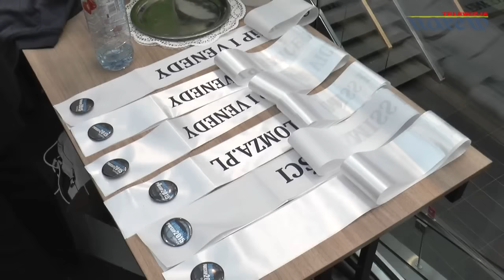Wybory Miss PWSIIP i Venedy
Bez Komentarza - Wybory Miss PWSIIP i Venedy